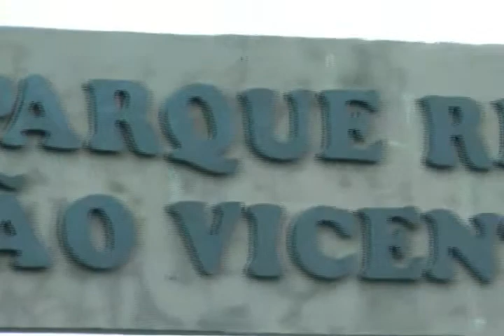01 ANTONIO FERRAREZI NETO 5,55